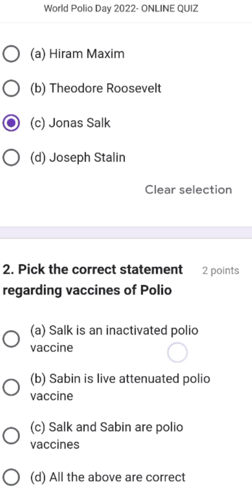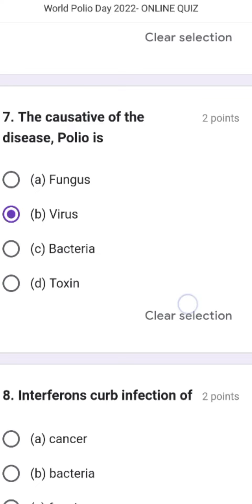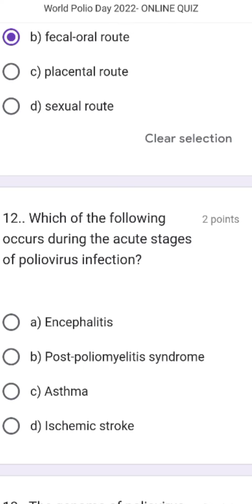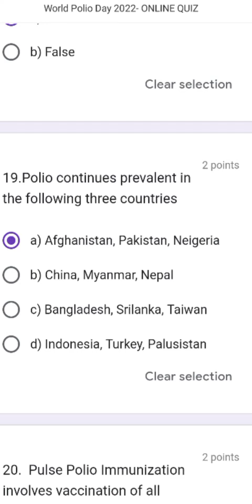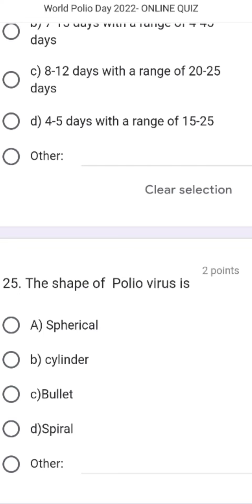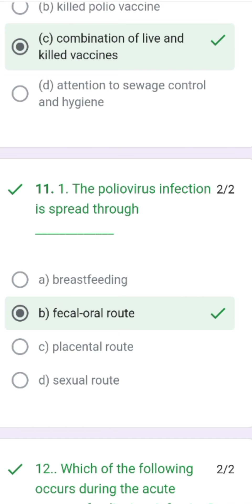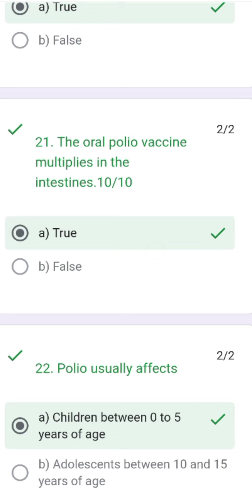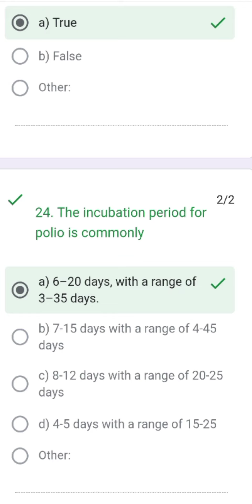WORLD POLIO DAY 24.10.22 QUIZ SOL#विश्व पोलियो दिवस प्रश्नोत्तरी समाधान#বিশ্ব পোলিও দিবস কুইজ সলিউশন